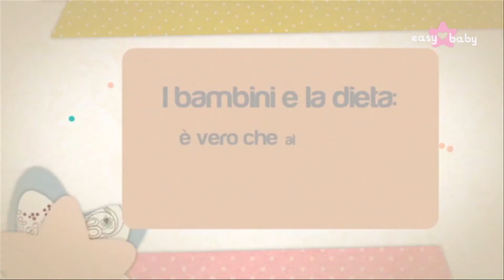I bambini e la dieta: è vero che al bambino piacciono i cibi meno sani?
La giornalista Francesca Romana Mezzadri parla di dieta e racconta che spesso ai bambini piacciono i cibi meno sani. Mamma e papà devono insegnare fin da piccoli ad avere un'alimentazione corretta